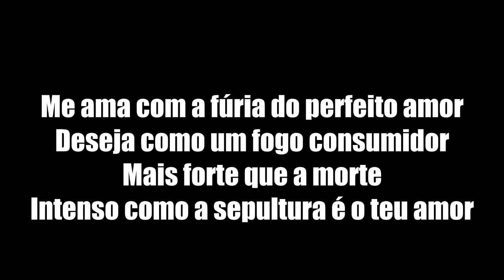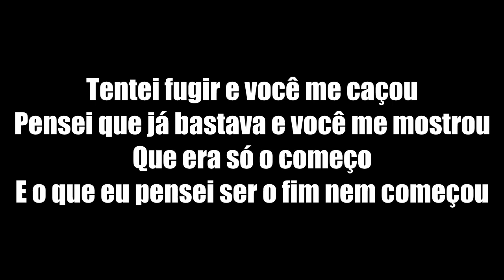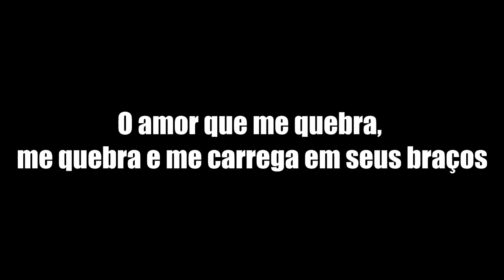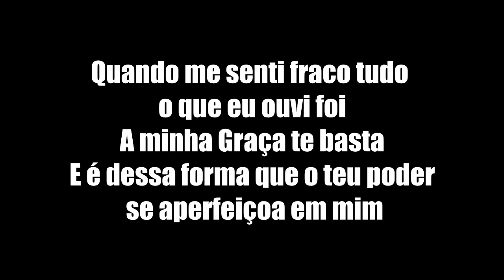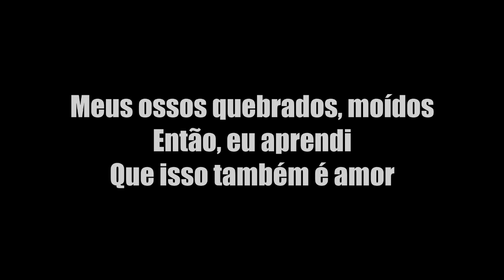Ministério Zoe - O Outro Lado do Amor Letra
Hino Ministério Zoe - O Outro Lado Do Amor Letra HD

► Gostou do Vídeo? Deixe o Seu Gostei Se Possível.

Peça seu hino favorito agora!!

► Playblack Agradece